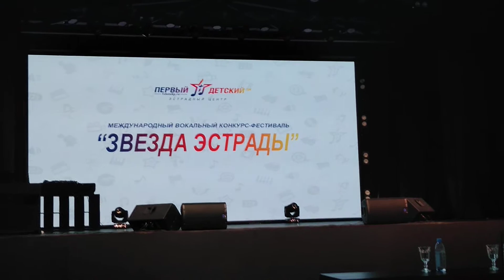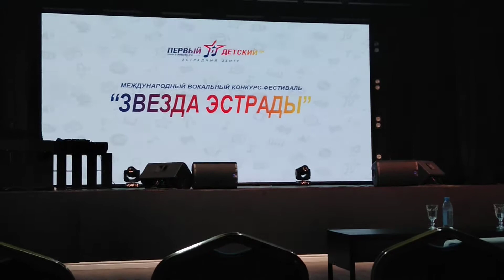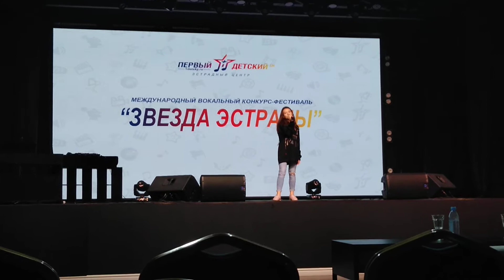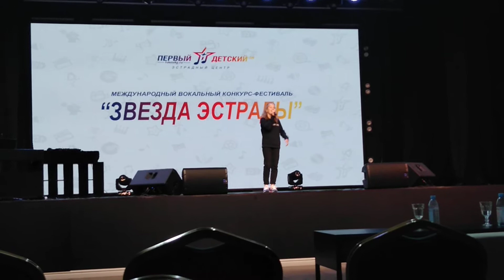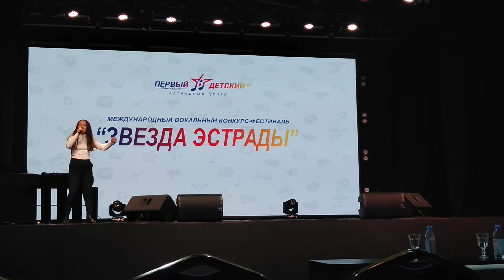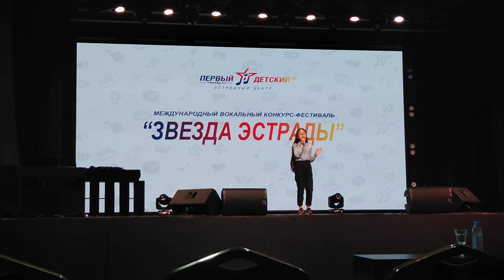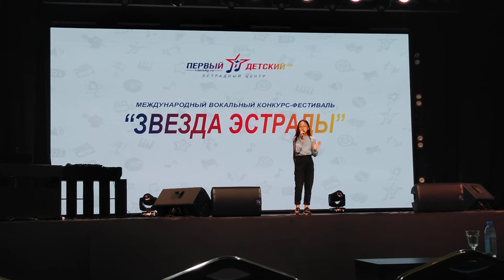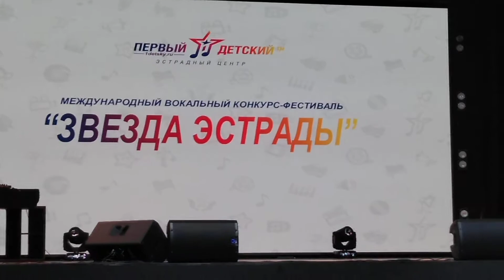Детский конкурс песни " Звезда эстрады". Санкт-Петербург.